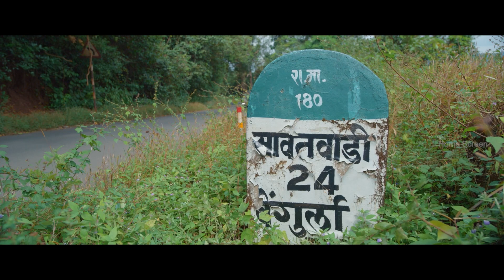ഒറ്റ് | Ottu Movie Scenes Part 4 | Kunchacko Boban | Eesha Rebba | Arvind Swamy | Jackie Shroff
Ottu is a 2022 Indian Malayalam-language action thriller film written and directed by Fellini T. P., shot simultaneously in Malayalam and Tamil languages.It was produced by August Cinema and The Show People. The film stars Kunchacko Boban and Aravind Swamy along with Jackie Shroff, Eesha Rebba.

Directed by
Fellini T. P.

Written by
S. Sanjeev

Produced by
Arya
Shaji Nadesan

Starring
Arvind Swamy
Kunchacko Boban
Jackie Shroff
Eesha Rebba

Cinematography
Gautham Sankar

ArulRaj Kennady

Production
companies
August Cinema
The Show People